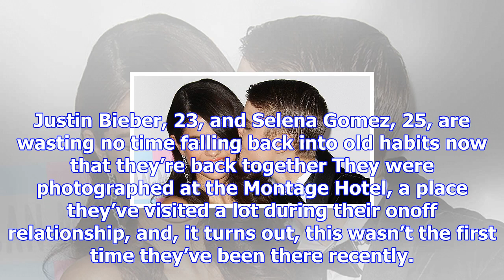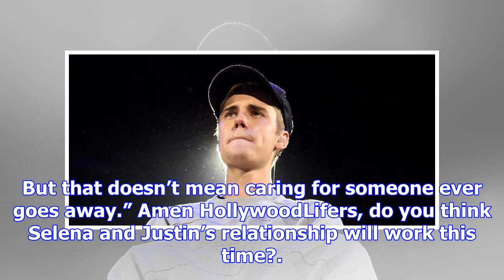Justin bieber serenaded selena gomez at the hotel bar several times, witnesses revealed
Justin Bieber, 23, and Selena Gomez, 25, are wasting no time falling back into old habits now that they’re back together They were photographed at the...